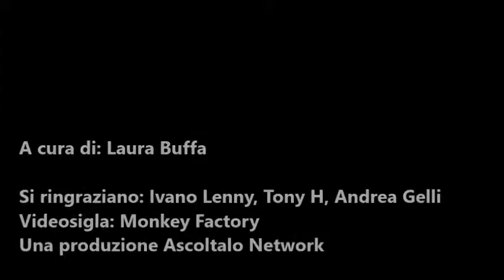La battaglia legale tra Amazon e Woody Allen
La Megalopolis di Francis Ford Coppola.
Vin Diesel nei seguiti di Avatar.
Una serie tv per Marilyn Monroe.